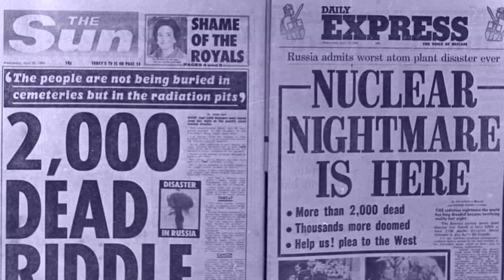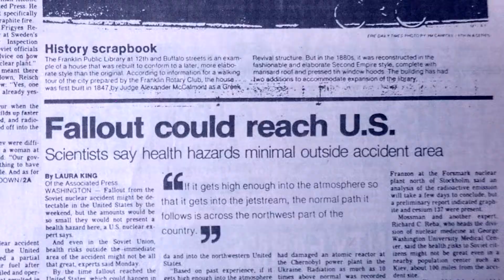Chernobyl: A story of a disaster | Urdu Hindi